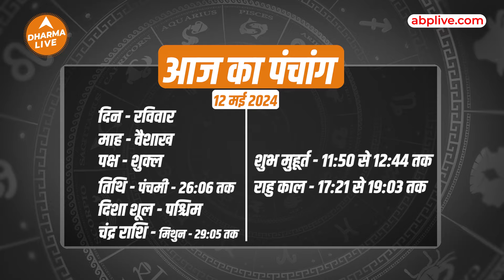Aaj Ka Rashifal | 12 May 2024 | आज का राशिफल | Today horoscope in Hindi |Dainik rashifal | Astrology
Neha Rajpput से जानिए कैसा रहेगा आज का दिन सभी 12 राशि वालों के लिए, क्या होगा खास और किन चीजों से रहना है आप को बचकर

Time Codes -

00:00 -  00:44- Intro
00:45 -  01:11- Mesh Rashi
01:12 -  01:38-Vrishabh Rashi
01:39 -  02:09- Mithun Rashi
02:10 -  02:46- Kark Rashi
02:47 -  03:23- Singh Rashi
03:24 -  03:57- Kanya Rashi
03:58 -  04:23- Tula Rashi
04:24 -  04:51 - Vrishchik Rashi
04:52 -  05:18- Dhanu Rashi
05:19 -  05:46- Makar Rashi
05:47 -  06:15- Kumbh Rashi
06:16 -  06:49- Meen  Rashi